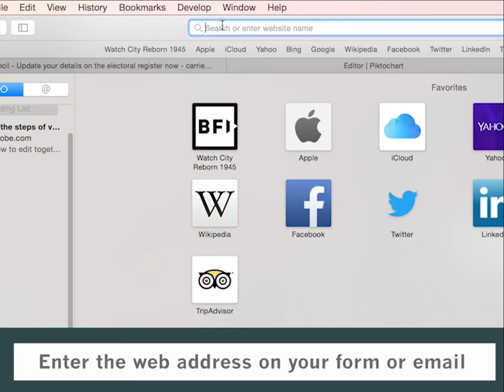How to complete your annual canvass form in 4 easy steps!